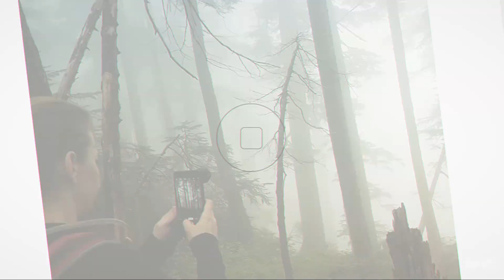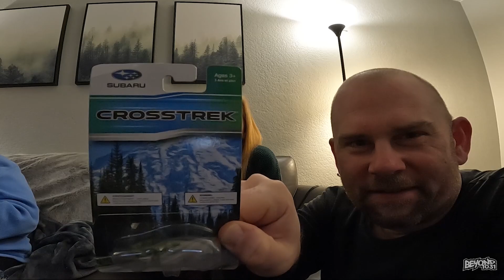Angie's 50th Birthday Party! [Day 4465 - 01.21.23] She Got A New Subaru Crosstrek!!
😄 Here's what happened today:
Angie gets a new car for her birthday! :)